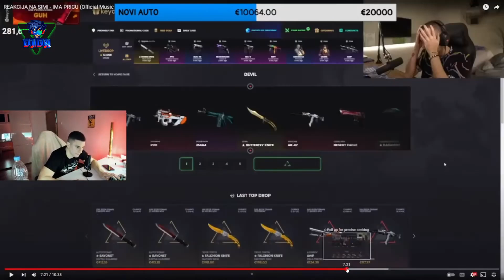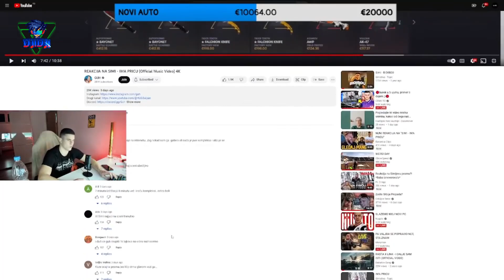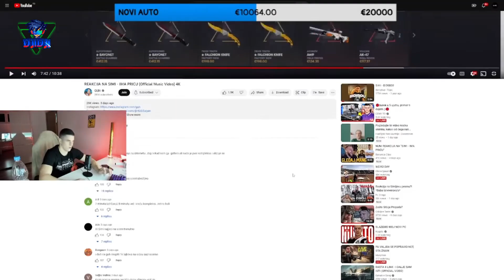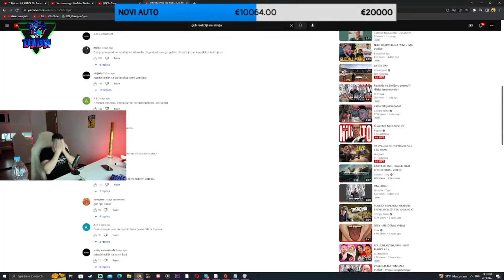SIMI POLUDEO ZBOG GUHA *MAJMU..INO JEDNA*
Podrzite VIDEO LAJKOM I KOMENTAROM !!!
Video preuzet sa kanala @cemuto461